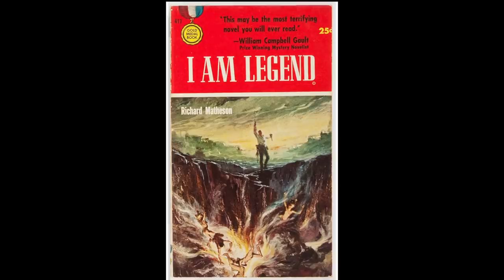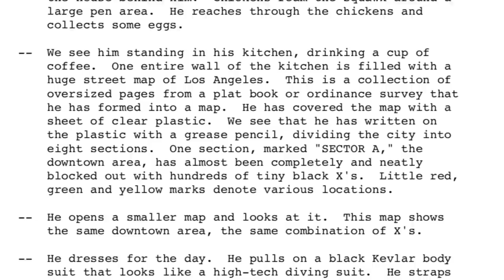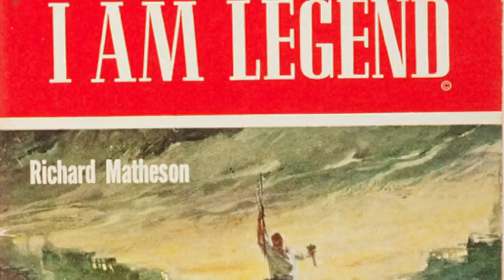Ridley Scott's I Am Legend with Arnold Schwarzenegger - WTF Happened to this (Unmade) Movie?!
With so many epic and awesome movies at our disposal, how could we ever lament not having more? Well, that's what we explore in our new series, WTF Happened to this (Unmade) Movie, where we take a look at films that got deep into the planning, pre-production and sometimes actual production, only to never see the light of day. What happened? What went wrong? Are we better or worse off without it?

In this episode, we take a look at the would-be Ridley Scott adaptation of Richard Matheson's I AM LEGEND, which was set to star Arnold Schwarzenegger, long before it went to Will Smith and director Francis Lawrence. Find out how far they got and what they had planned as we try to figure out WTF Happened to this (Unmade) Movie!